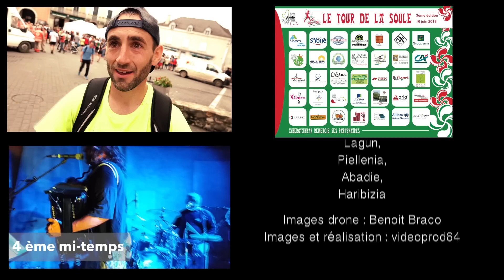[XIBEROTARRAK] - Tour de la Soule 16/06/2018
Vidéo du Tour de la Soule 2018
Prise de vue + Montage : Videoprod64